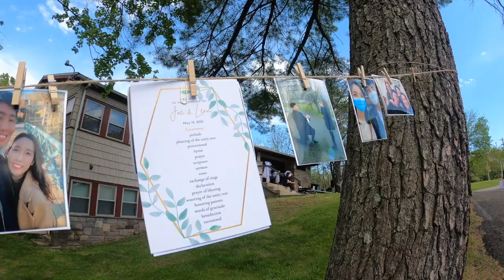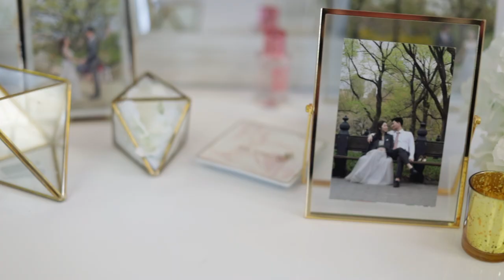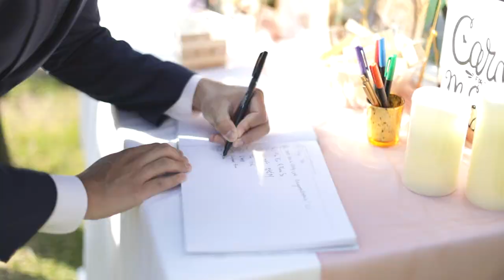KiKim Photo & Video 웨딩영상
Lena Sol Namkung & Eunchong Kim
결혼을 진심으로 축하드립니다.